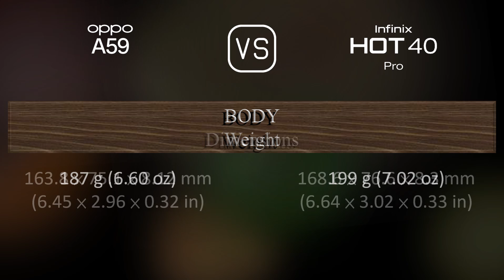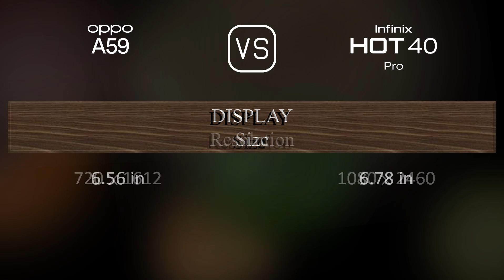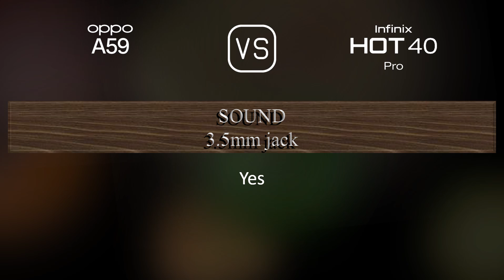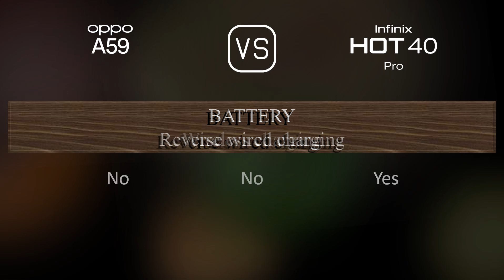Oppo A59 vs. Infinix Hot 40 Pro: A Comparison of Specifications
This video overviews the Oppo A59 and the Infinix Hot 40 Pro in a parallel comparison of specifications.

00:33 LAUNCH
00:41 NETWORK
00:44 BUILD MATERIALS
00:55 BODY
01:09 DISPLAY
01:20 PLATFORM
01:34 STORAGE
01:45 MAIN CAMERA
02:06 SELFIE CAMERA
02:17 SOUND
02:28 CONNECTIVITY
02:53 BATTERY
03:10 MISC